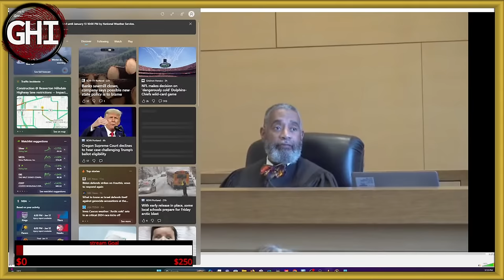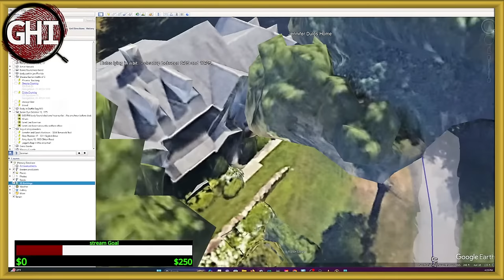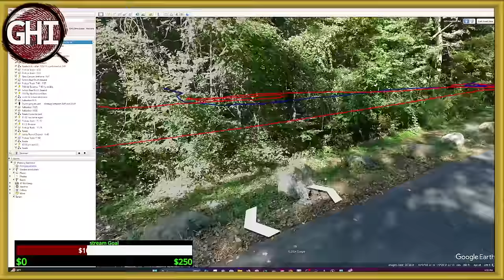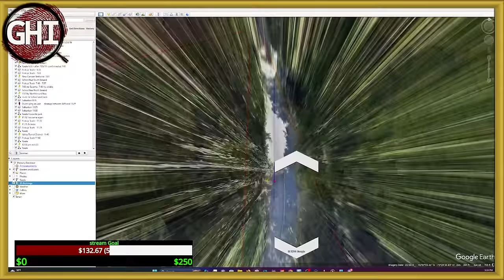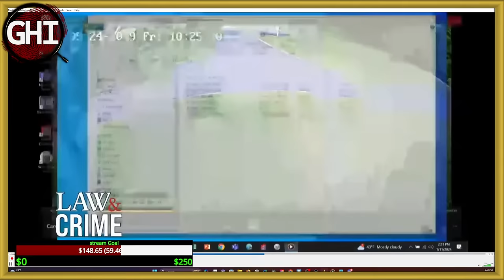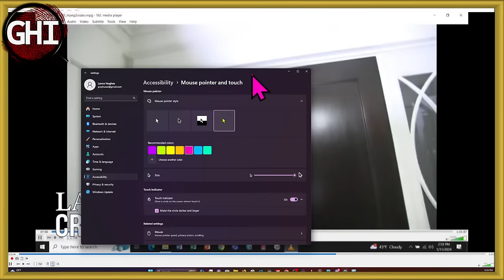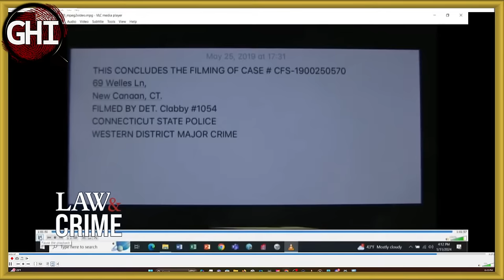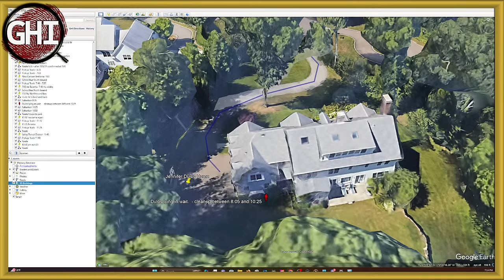Michelle Troconis Conspiracy to Commit Murder - Trial Day 1 - Google Earth Views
Michelle Troconis - Trial Day 1
"A trial will start on Thursday for the woman who has been charged in connection with the disappearance of Jennifer Dulos and Dulos’ family and friends have released a statement ahead of that trial.

Jennifer Dulos, a mother of five,  disappeared on May 24, 2019, after dropping her children off at school in New Canaan and there has been no sign of her.

In August, Jennifer’s mother petitioned for the court to declare the missing mother dead to protect Jennifer and her children’s assets and the court issued the declaration on Oct. 24." - nbcconnecticut.com

Lost Time
Dark Times

Dyatlov Pass
Death of nine

CrimeCon promo
3MEN20

car jumper
httpsamzn.to33VeUhz

My Gear!
Mavic Mini

Razer Kiyo

Yamaha MG10XU